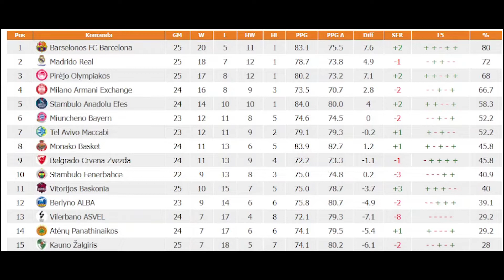Krepšinio savaitė:Artėjantis derbis,Maskvytis bei kitos aktualijos.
Apvalus Kamuolys

Mus galite rasti ir.

Apvalus Kamuolys